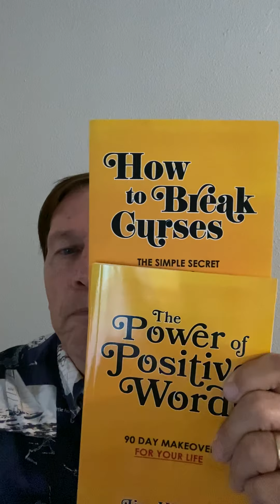Why Do Bad Things Happen 2 Reasons